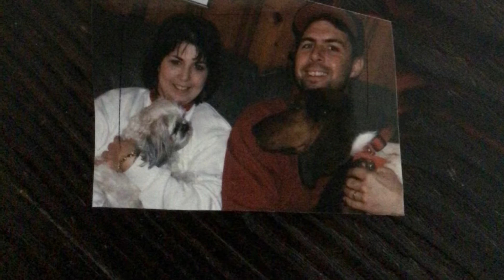9 Days B4 Christmas